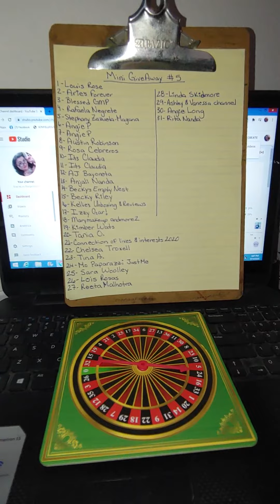Mini GiveAway #5 Winner is.....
OMG congratulations my friend🎊🎊🎊🎊🎊💃💃💃💃 and to all you guys don't worry I still have other giveaways going on so you guys still have a chance to win. I hope you guys enjoyed this video if you did please give it a thumbs up if you're not already subscribe please hit that subscribe button and become a part of the BargainGuru Family and remember guys if you can get up to 300 subscribers that will be a big giveaway😎😎😎